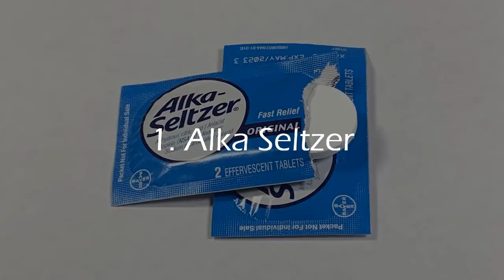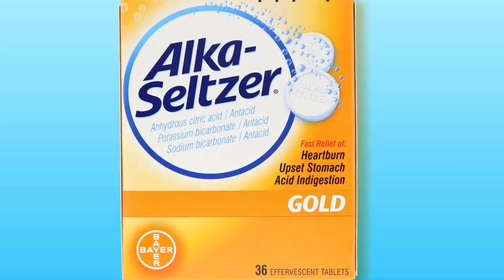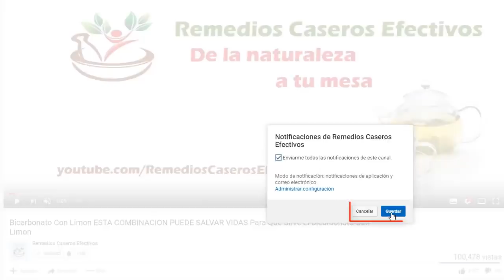Esto Quita El Mal De Orín En Minutos y Arranca La Infección Urinaria De Raíz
Como quitar el mal de orín rápidamente: En esta ocasión veremos 3 remedios caseros para el mal de orín o infección urinaria, que a pesar de ser bastante simples son muy efectivos tanto para proveer alivio rápidamente a los síntomas que estas causan como para eliminar las bacterias causantes del problema.

Coloquialmente conocidas como mal de orín o mal de orina, las infecciones urinarias son causadas por bacterias que ingresan al tracto urinario y comienzan a multiplicarse en la vejiga.

Dentro de los síntomas de infección urinaria más comunes se incluyen ardor o dolor al orinar, necesidad urgente y frecuente de orinar, aunque se orine una pequeña cantidad cuando se haga y orina con olor fuerte, de aspecto turbio o de color rojizo o amarronado, entre otros.

Ciertamente, existen tratamientos que los proveedores de salud pueden recomendar para tratar estas infecciones; pero también es cierto existen muchos remedios caseros para el mal de orín que han demostrado ser muy efectivos y en el video veremos 3 de los mejores.